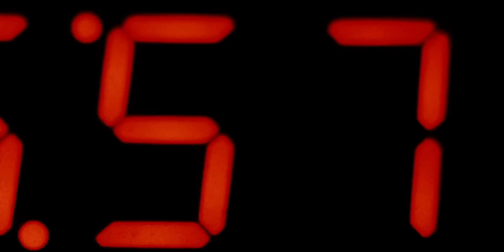Swizz Beatz - Pistol On My Side (P.O.M.S) ft. Lil Wayne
(C) 2018 Epic Records, a division of Sony Music Entertainment/Swizz Beatz Productions, Inc.